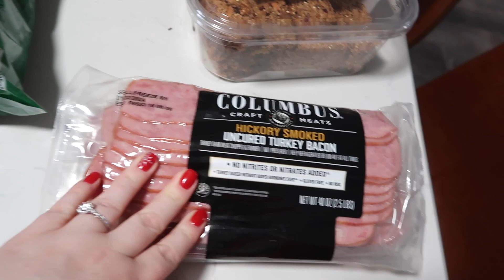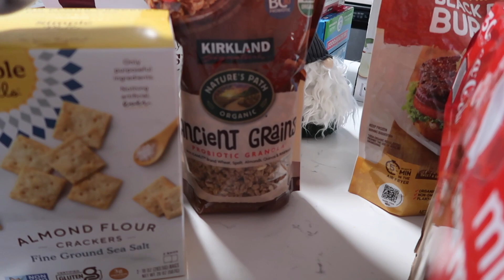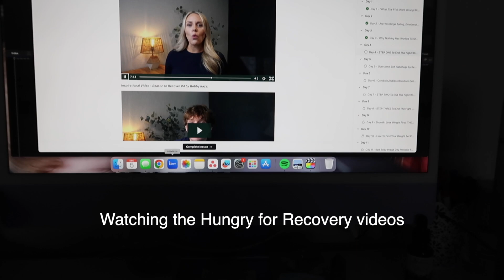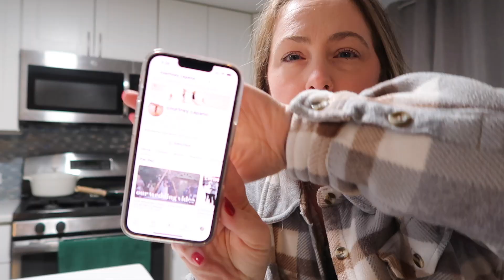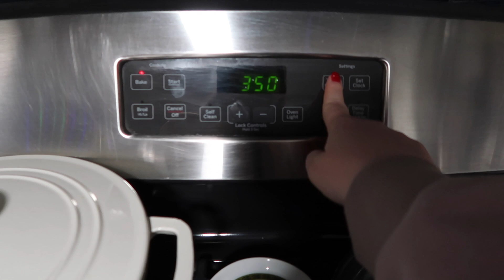VLOGMAS // Thrift Haul, Costco Haul, Baking Cookies, Ivy’s Birthday Party Theme & Mom Life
Today's video is a look at a couple days in my life! Sharing our grocery hauls, one of which is from Costco. I also made some dairy free / gluten free cookies. I did a thrift haul from Courtney Capano (linked below) and regular mom life updates!

- Amazon Leggings I love
- Cold Brew Coffee Maker
- Coffee Creamer
- Fourth Wing
- Iron Flame

Chapters:
0:00 Grocery Hauls
3:24 Recap of the Day
9:39 Thrift Haul from Courtney
14:23 Wednesday Morning
16:49 Baking Cookies & Ivy’s Party Inspo